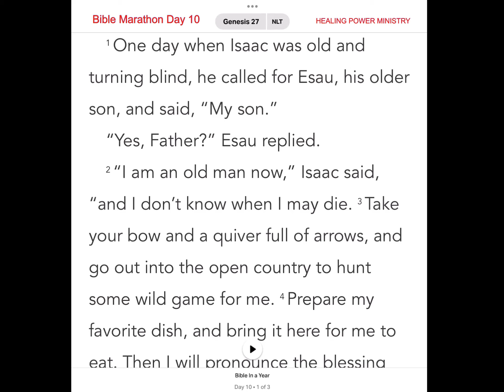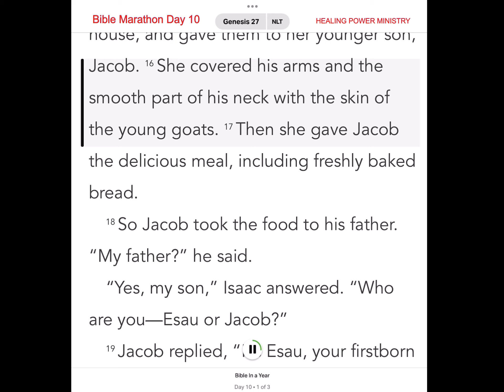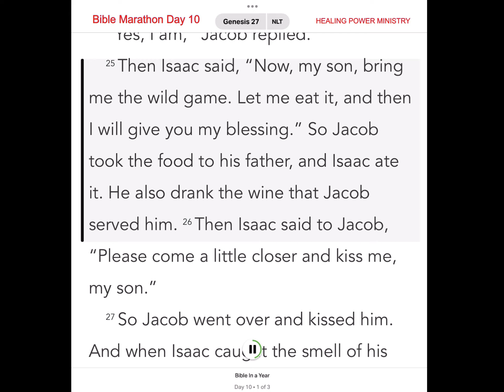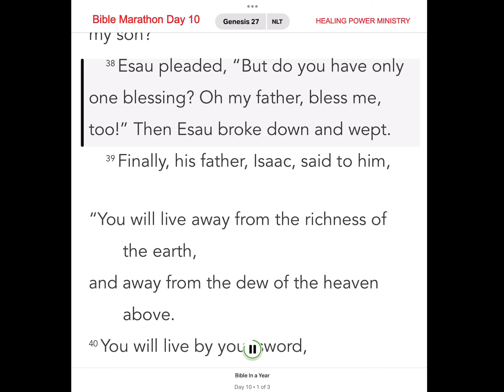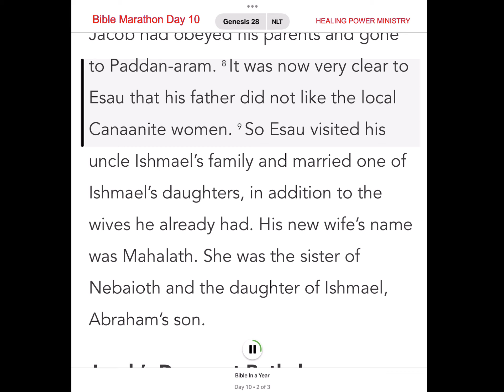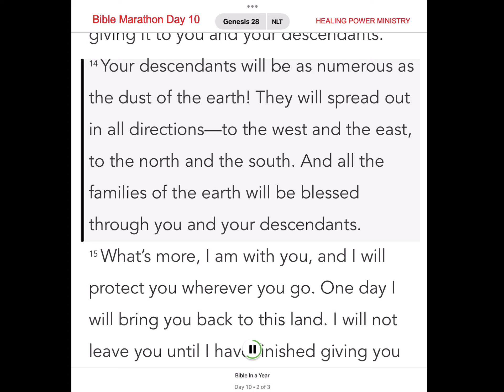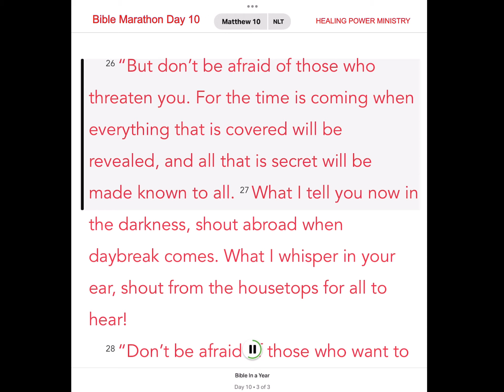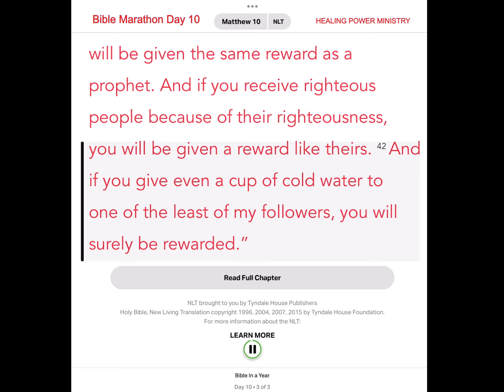Bible Marathon Day 10